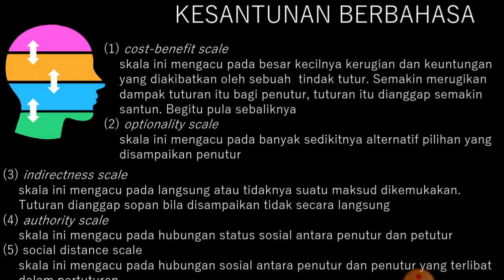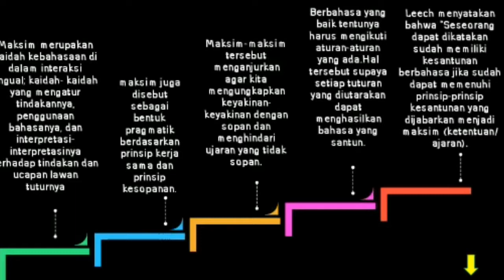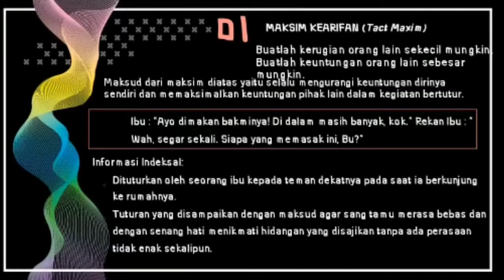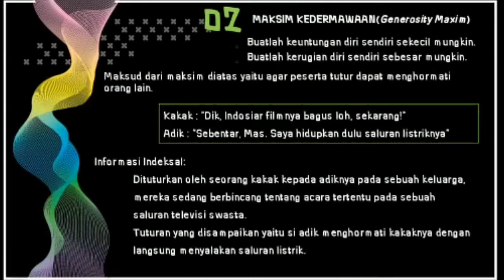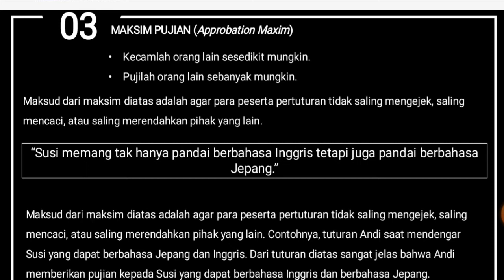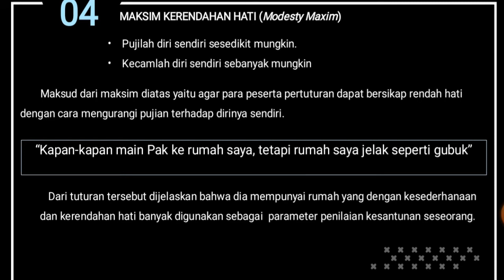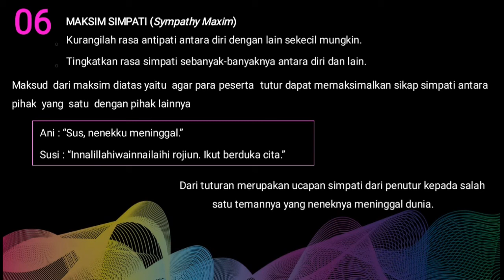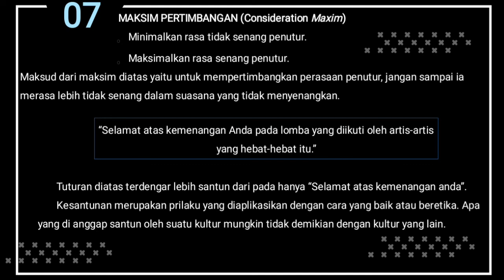Teori Geoffrey Leech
Kelompok 4: Reni, Bayu, Diah, Helma (video
Youtube dikumpulkan di sesi/modul 7)